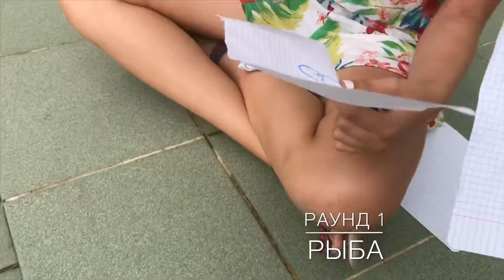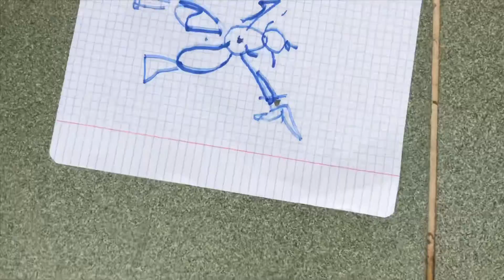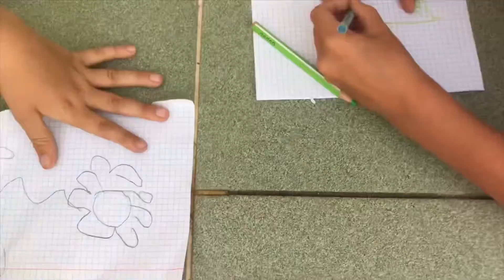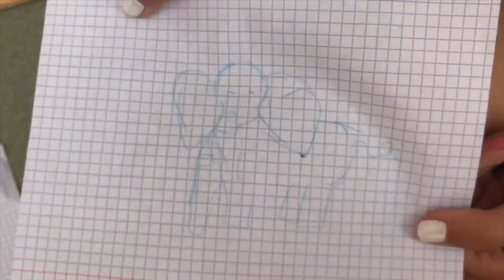ЧЕЛЛЕНДЖ ((НАРИСУЙ С ЗАКРЫТЫМИ ГЛАЗАМИ)) ЧЕЛЛЕНДЖ С ЯРИКОМ И ДИМОЙ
Всем привет! Это очередной челлендж который я провожу с Яриком, но теперь к нам присоединился Дима) Из этой серии ещё должен выйти челлендж с водой, но там очень сложный монтаж, поэтому я не знаю получится или нет... Всех люблю, до скорых встреч))